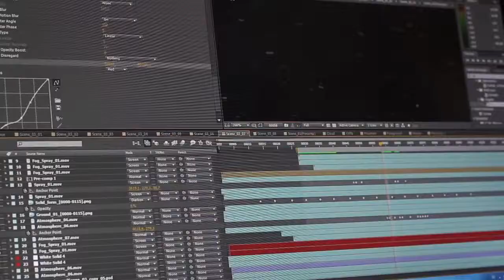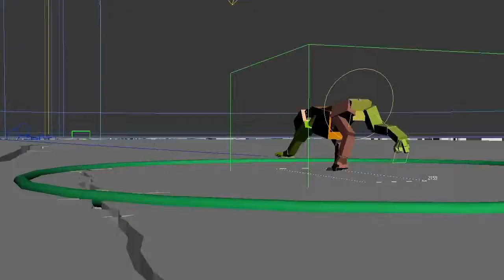CGI VFX Breakdowns HD White Tiger Energy Drink by Alldin Dauti